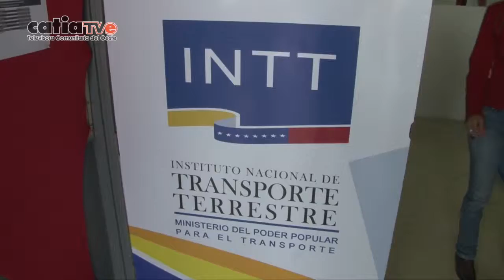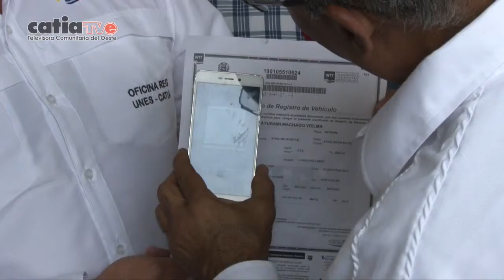CeroBurocracia INTT aperturó Oficina Regional en la UNES